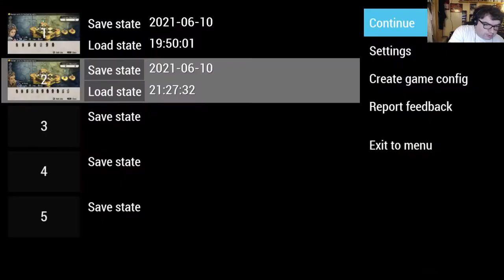Let's Play Tactics Ogre PSP: Ep. 8 - False Start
I try to take on the Necromancer, and discover we're woefully underleveled for this fight.